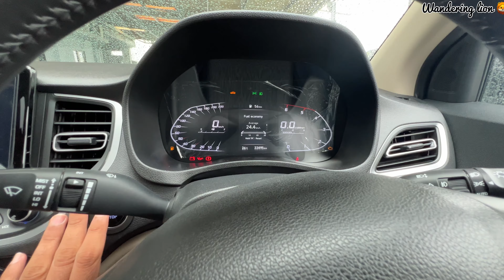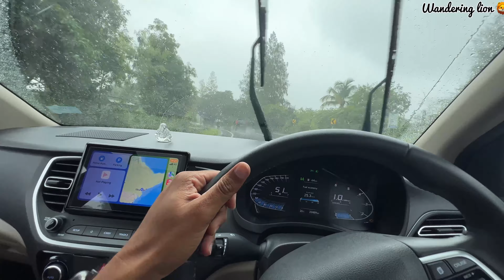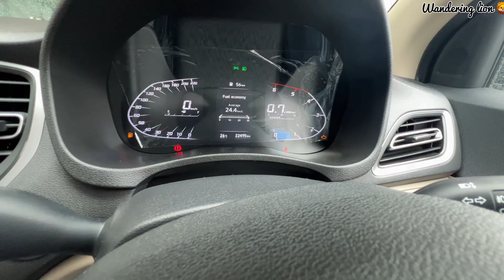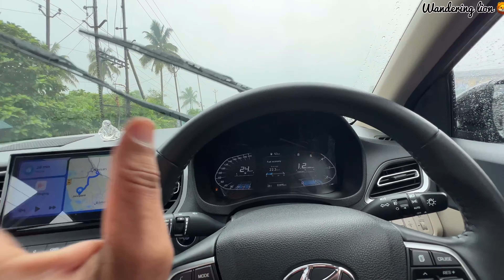Problem Aa Gai Apni Verna Ke Engine Mein 😢 || अब तो गई VERNA 🤬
Hello everyone in this video I have cover all the details about new Maruti jimny 2023 top model

Biggest problem in Verna 2022
Engine me problem Verna me
Engine problem in Verna
Problem in Verna
Big issue in Verna
Verna 2023
Verna 2022 diesel